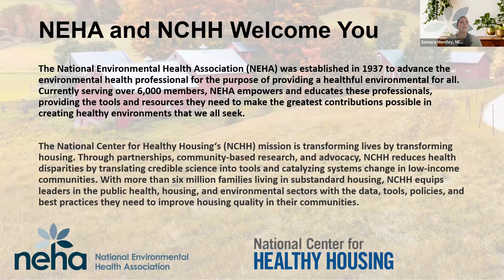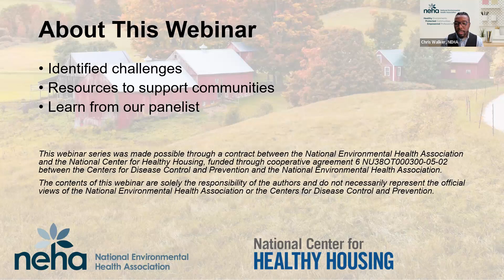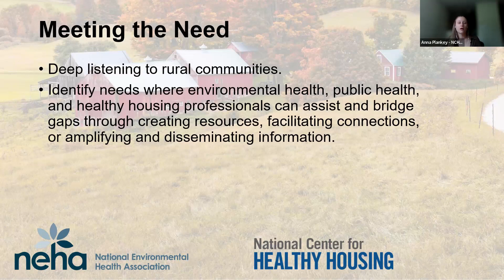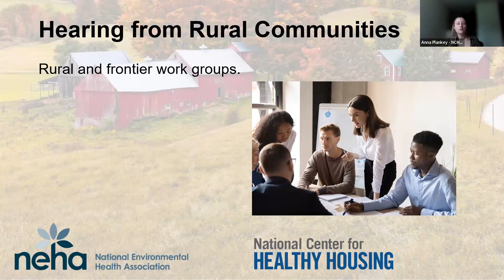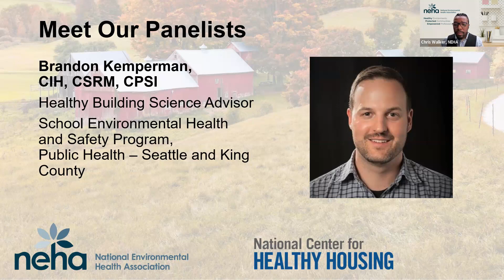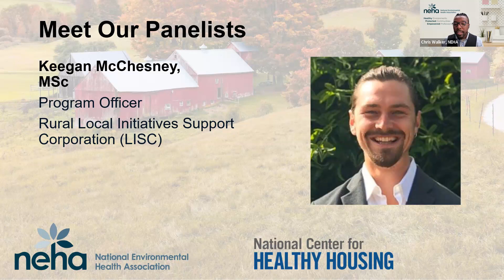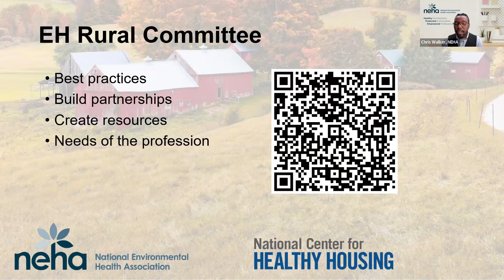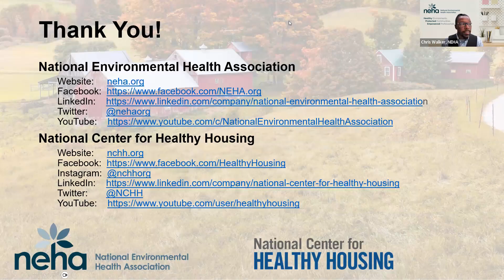Improving Housing Conditions in Rural Communities: Sharing Local Best Practices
Improving Housing Conditions in Rural Communities: Sharing Local Best Practices to Build Stakeholder Capacity

Learn about the challenges and opportunities in rural and frontier communities. The panel discussion consists of perspectives from both local and national professionals with healthy housing and environmental health backgrounds working in rural communities. The discussion includes lessons learned, identified challenges, and successes in delivering focused services and programs.